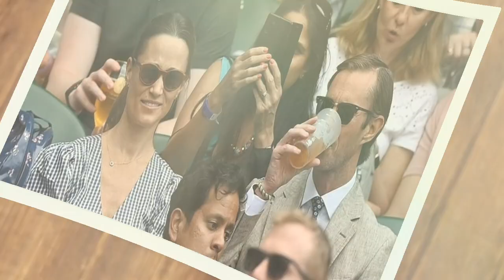Princess Catherine's Mom And Sister BANNED From Wimbledon Following A Terrible Incident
Kate Middleton's mum and sister 'banned' from royal box at Wimbledon after mistake Kate Middleton's mum and sister, Carole and Pippa, are also big tennis fans but were denied seats in the Centre Court Royal Box due to an unfortunate blunder. As Wimbledon gets underway this week, plenty of famous faces some royal  will be seen in the crowd as the world's best tennis players go head to head. Kate Middleton will no doubt be on her way to the tournament this week given she is a royal patron of the All England Club, reports the Mirror. The Princess of Wales is a keen fan of tennis, and is known to be good pals with infamous athlete, Roger Federer. However, it isn't just Kate who is a tennis nerd as her mum and dad, Carole and Michael, are often spotted at Wimbledon, alongside her sister, Pippa Middleton.